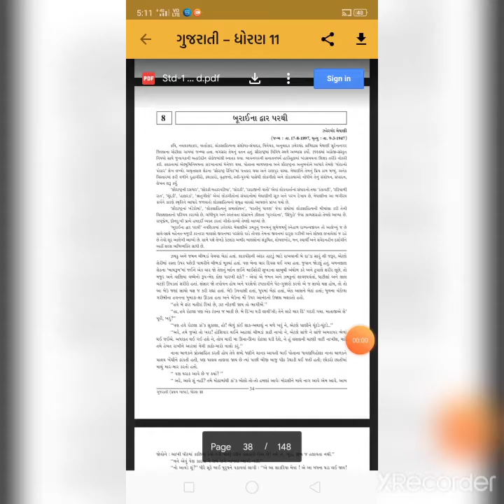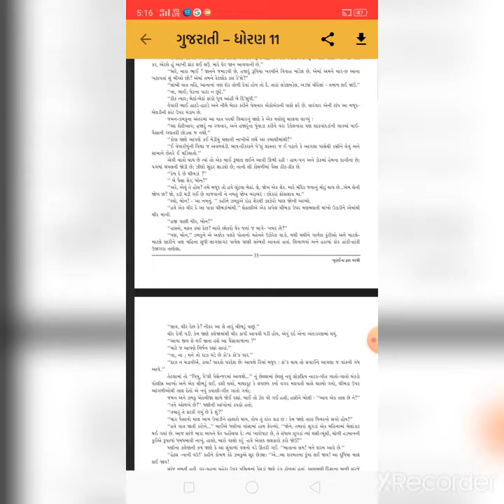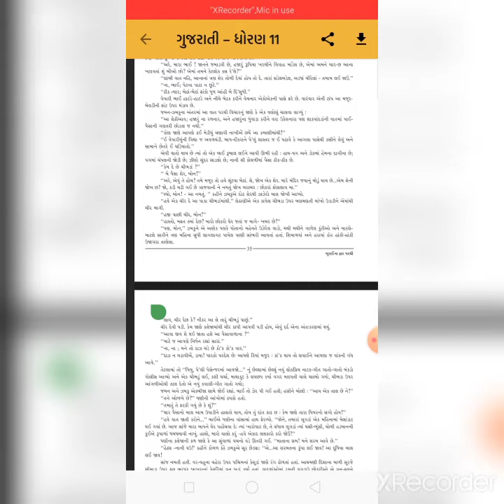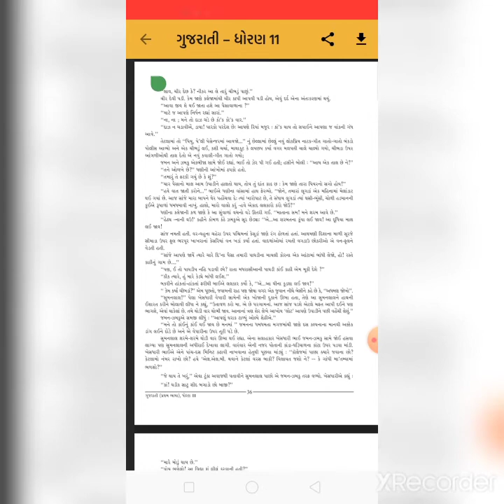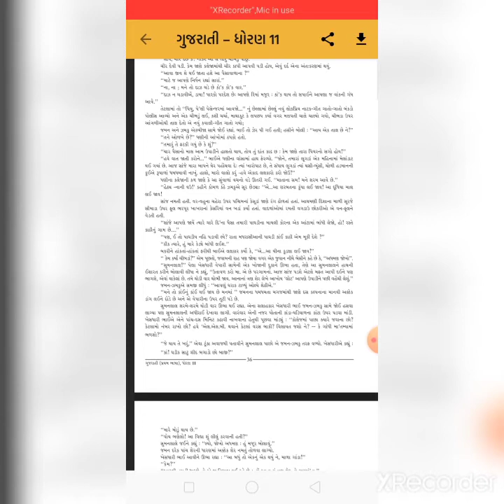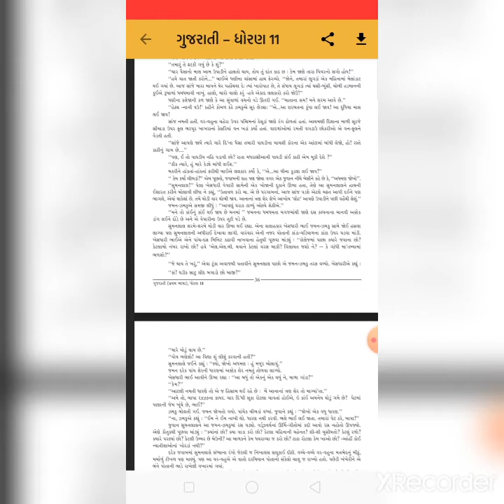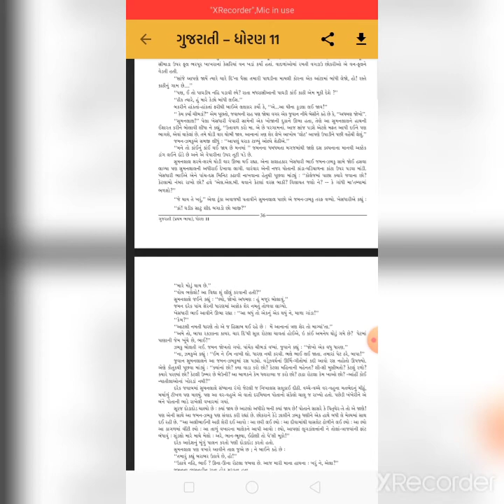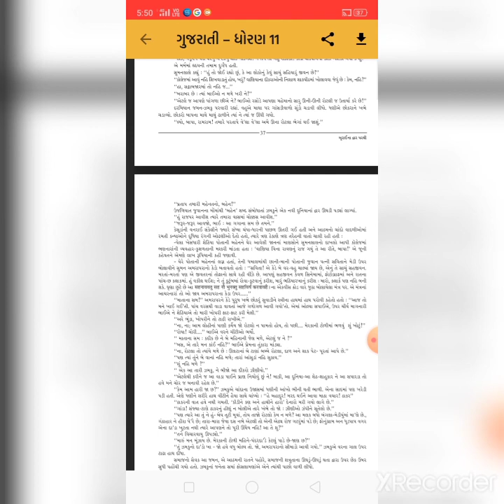11 gujrati ch 8 29 9 20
11 gujrati ch 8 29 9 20